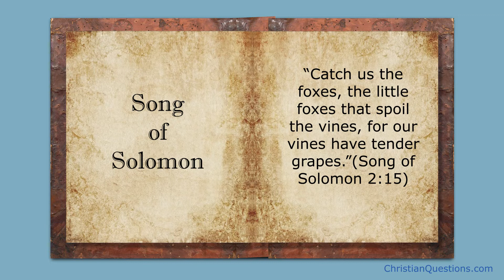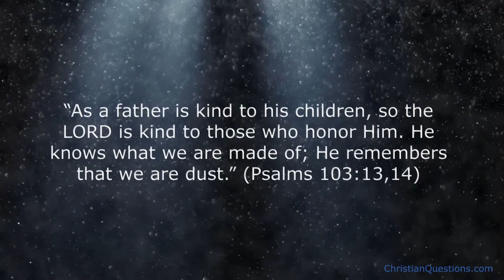What are the “little foxes that spoil the vine”? CQ Kids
*YouTube automatically notifies us of pirating. Scroll down for a free, downloadable kids activity!

This phrase comes from the book of Song of Solomon, (2:15, NKJV) “Catch us the foxes, the little foxes that spoil the vines, for our vines have tender grapes.”

The Bible often uses picture language to help us understand deeper lessons.

Foxes appear to be innocent, but are actually crafty, clever animals. We may think that a beautiful little fox stealing a few grapes isn’t that harmful, but it can surprisingly do a lot of damage. When grapes are first starting to grow, they are delicate and easily snapped off the vine and destroyed.

Now let’s look on a deeper level. Let’s imagine we are the vines, and the grapes are our characters. Every day we are trying to develop positive qualities like God’s son, Jesus. We try to be loving, merciful, and obedient just like him.

Let’s think of the little foxes as small faults in our character that we may not even notice, like jealousy, dishonesty, and selfishness. For example, we might complain a little bit, act in a mean way, or speak carelessly, hurting someone’s feelings.

Sometimes it’s hard to make progress as we grow our Christian characters. God knows and understands that it’s hard, which is why He looks at our heart intentions - did we try our best? Did we apologize if we hurt someone? Did we pray for God’s forgiveness? Did we try to stop ourselves from doing something that we knew would not be pleasing to Him? God’s mercy towards us is shown in Psalms where it says, (103:13, 14, Good News Translation) “As a father is kind to his children, so the LORD is kind to those who honor him. He knows what we are made of; he remembers that we are dust.”

Just like the grapes that must be protected from the little foxes, we have to protect our characters from our little faults that we might not even notice. These can spoil (or even destroy) the positive, Christlike qualities we are trying to develop.

So, what are the “little foxes that spoil the vine”? The little foxes represent our small faults that can potentially do a lot of damage to our characters. The tender grapes represent our characters as we try to develop positive Christian qualities. Let’s guard ourselves from “the little foxes” - our little faults!

Click below for a free, downloadable, 2-page children's activity where kids can color and solve a word scramble!